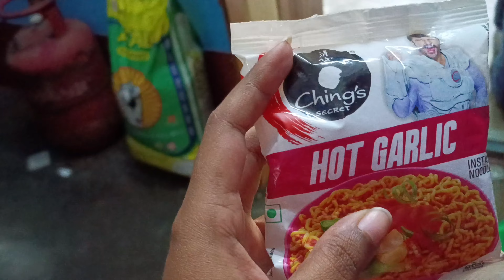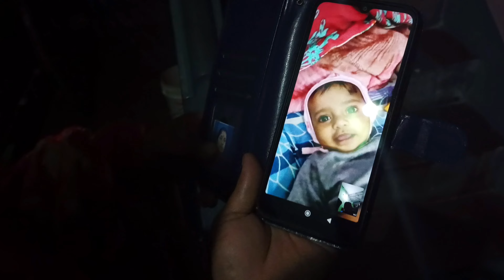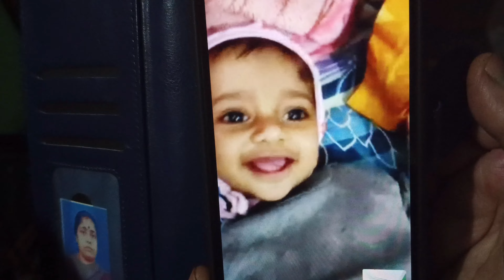আজ বাড়িতে বসলো jio fibre 🥳। আবার কার জন্যে কেনাকাটা করতে গেলাম 🤔।